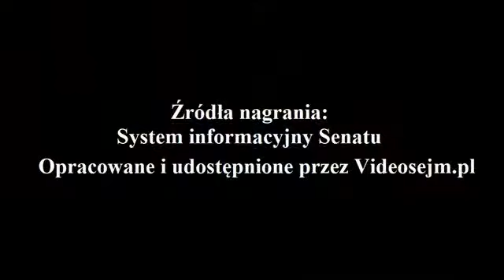Jerzy Wcisła - oświadczenie z dnia 03 czerwca 2020r.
11 Posiedzenie Senatu RP X kadencji

Oświadczenia senatorskie